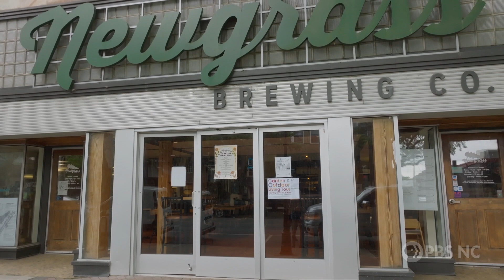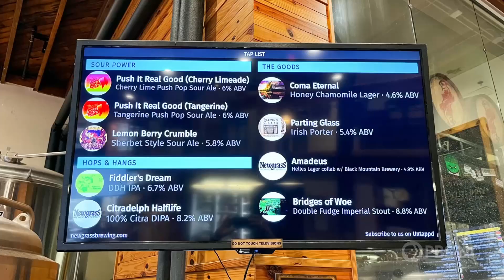Newgrass Brewing | NC Weekend | PBS North Carolina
Meet the owners of Newgrass Brewing in Shelby and see how this local brewery has become a community hub.

NC Weekend
Tune into North Carolina Weekend, your guide to the best places to eat, explore & experience each weekend across the state, Thursdays at 9PM on PBS NC & the free PBS App.